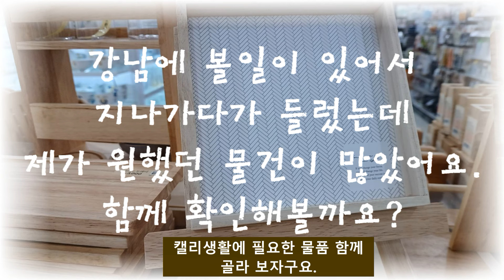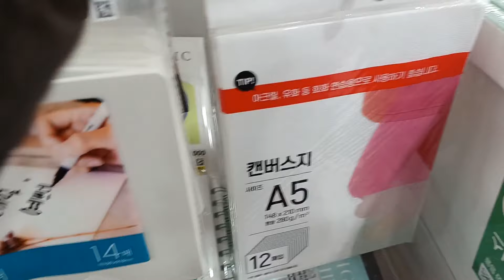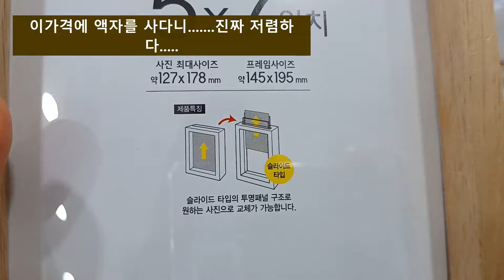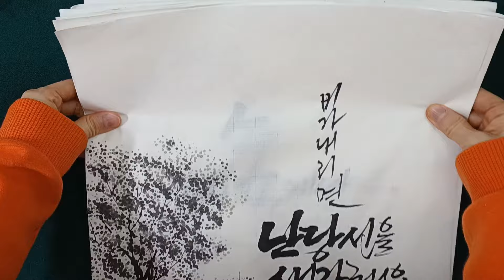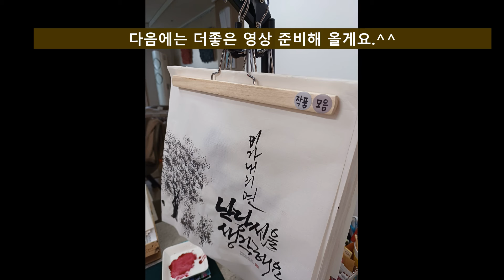캘리생활에 필요한 말도 안되는 가격에 획기적인 아이템 발견했어요!! 비싸게 싸지 마세요!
오늘도 가성비짱인 아이템 구해서 기분좋은날~~^^♡
가끔 슬기로운 캘리생활에 관한 팁을 안

🔮온라인 Zoom수업

🔮오프라인 수업 [경기도 시흥]

🔮카톡문의
     onlyhope707